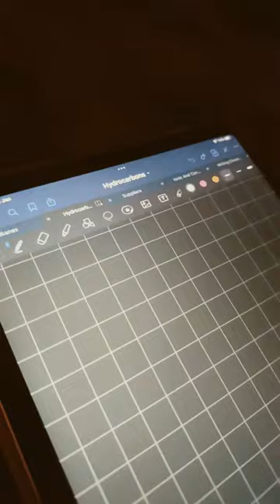Aesthetic chemistry iPad notes#shorts